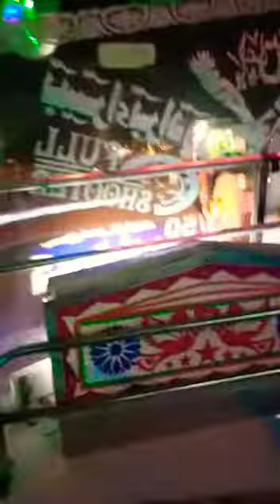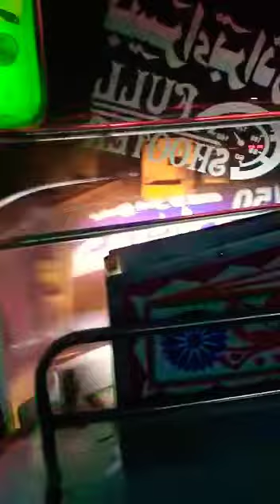basra brothers 555 lahor lari aday sy rat 10.50 non stop kot Addu full shotar 🔥🔥🔥